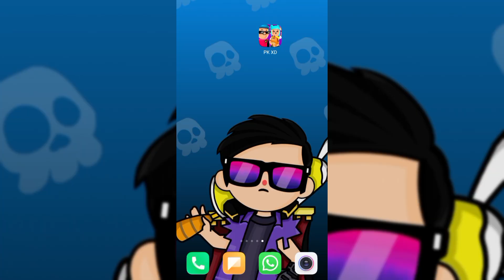MERINDING ‼️ Kapal Berhantu Menyeramkan Tiba Di PK XD Halloween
MERINDING ‼️ Kapal Berhantu dan Paket Menyeramkan Tiba Di PK XD Halloween

pk xd halloween kali ini terdapat paket menyeramkan diantaranya kapal berhantu menyeramkan, sapu terbang terkutuk dan ramuan yang bisa merubah kita menjadi hantu. semua paket menyeramkan pk xd ini bisa kita dapatkan melalui toko pk xd halloween.